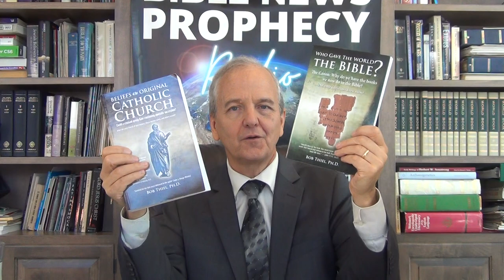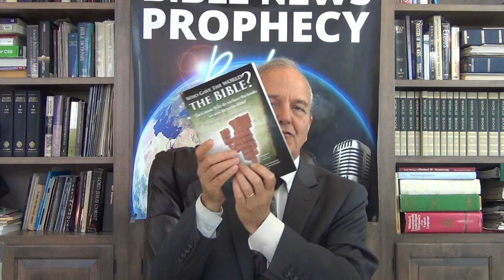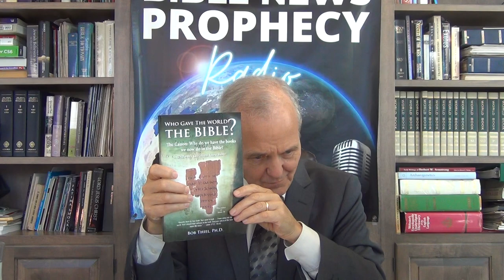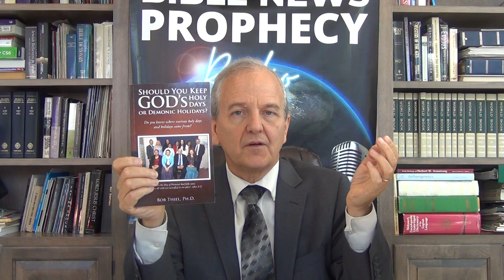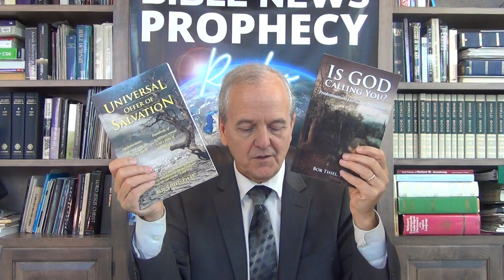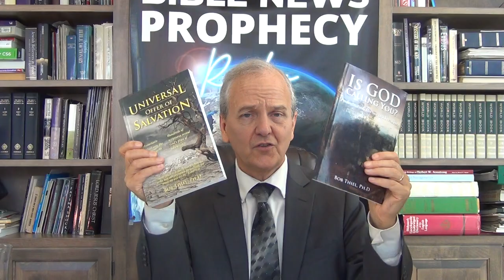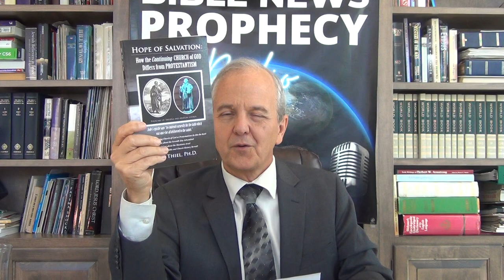Melito and the Passover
The late second century overseer, Melito of Sardis, is considered to be a saint by the Roman Catholics, Eastern Orthodox, and the Continuing Church of God. What were his views on the Godhead, millennium, the proper date for Passover (which Roman Catholics call Easter), and the proper books of the Old Testament? What did the late Pastor General of the old Worldwide Church of God, write about him? What did Melito teach about the Passover of the children of Israel and the fulfillment through Jesus? What about the need for animal sacrifices and a temple? Was Melito considered to be a prophet by Tertullian? Could Melito have known Polycarp of Smyrna? Could it be said that Melito was shadow banned by Emperor Constantine's 4th century historian Eusebius?  Is Melito in the laying on of hands succession list of the Continuing Church of God? Did Melito teach about the gospel of the kingdom of God and salvation through Jesus the Christ? This sermon addresses those matters, as well as covers aspects of the Passover from the Book of Exodus as well as many things Melito said in his 'Homily on the Passover'?

Two written articles of related interest may be 'Melito of Sardis' URL and 'Melito's Homily on the Passover' URL